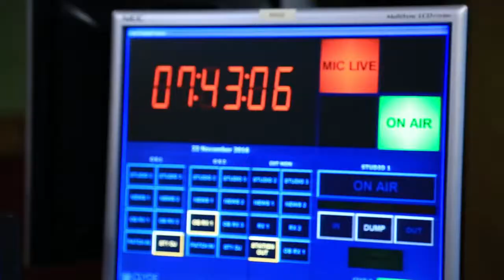Joseph Pine @ Capital Fm Kenya